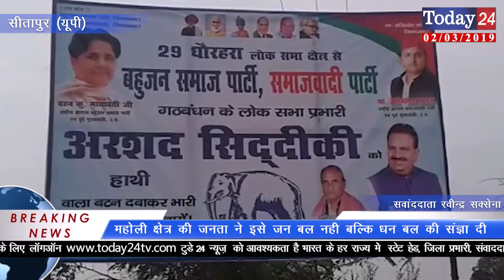सपा बसपा प्रत्याशी अरसद सिद्दीकी ने रैली निकाल कर दिखाई ताकत | Today24